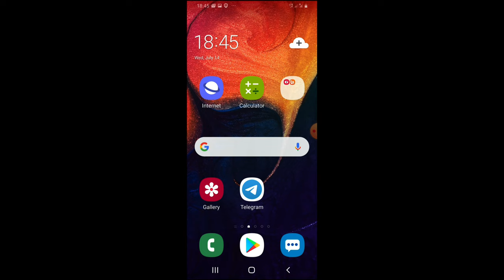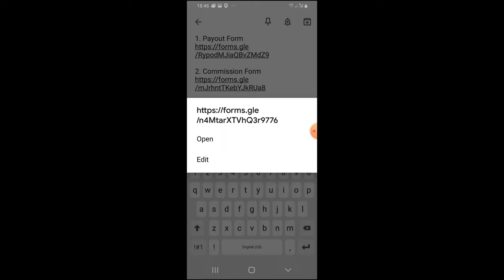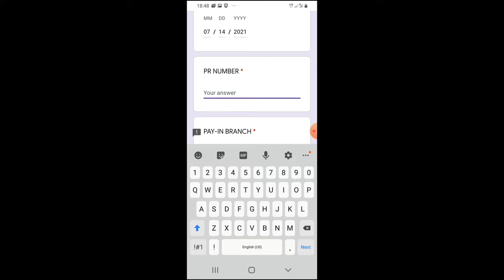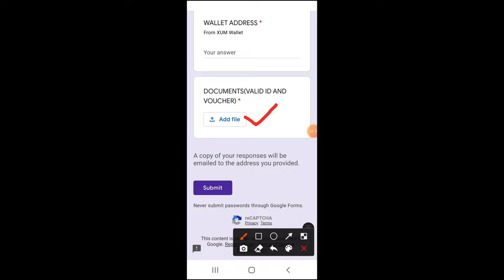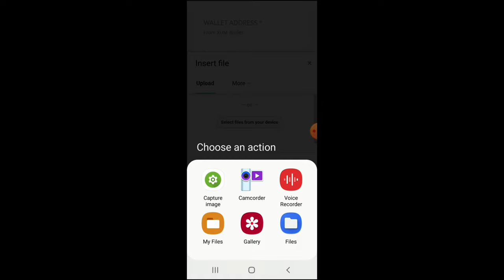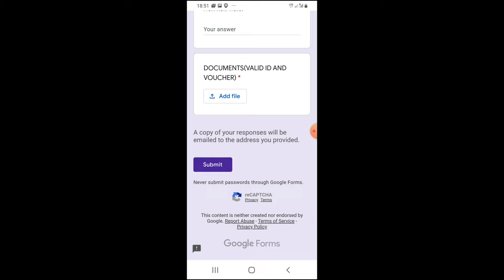qualify request payout loyalty reward combo 5888 reach 6 month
Today, guys the suello style music channel. We just upload a video about of qualify request payout loyalty reward combo 5888 reach 6 month.

Thank you guys for take a time for watching video godbless.

👉Hi, I've been loving GCash so far, and was hoping you'd join me. I've shared PHP 70 worth of freebies for you to try it out

Please Don't Forget To Like Comment,If You Like This Video Consider Subscribing And Press  The Bel Icon To Get Update On The Latest Videos upload in my youtube channel Every Week Thank You.